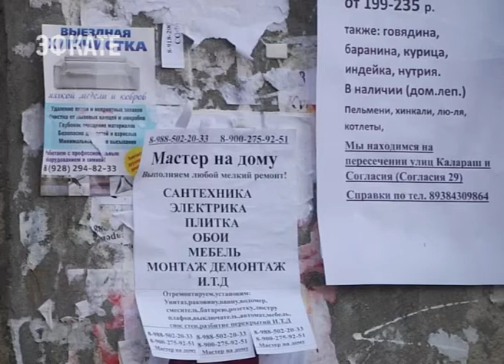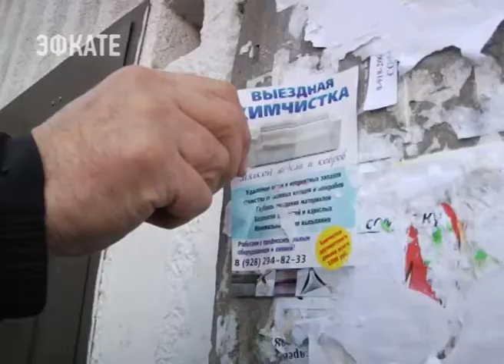Вести бизнес без ущерба для фасадов домов призвали бизнесменов Лазаревки. Новости Эфкате Сочи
Своей рекламой авторы таких объявлений наносят ущерб потенциальным покупателям. Крепят объявления на клей, который остаётся на стенах, а убрать его непросто. И делать это приходится то дворникам, то неравнодушным жильцам. К примеру, вопрос с рекламными растяжками по продажам недвижимости в Сочи почти решен. В неположенных местах их нет. Более того, для управляющих компаний и домкомов разработана памятка — как правильно и где жители могут размещать свои объявления.

Сочи. Новости.
Телеканал Эфкате.